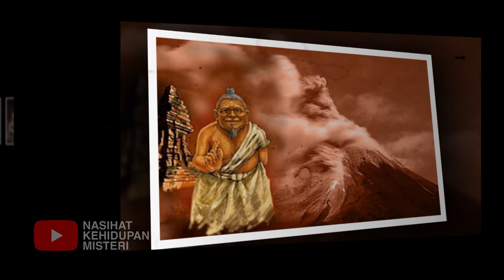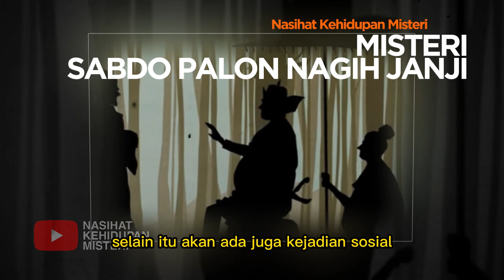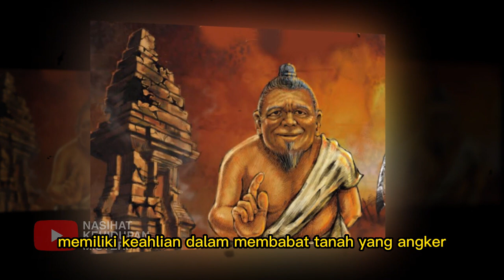JAWA DALAM BAHAYA ❗ MAKHLUK ANEH INI 2024 MUNCUL DI TANAH JAWA UNTUK NAGIH JANJI !!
Salam sehat :)

Tahun 2024, Indonesia harus waspada. Pasalnya ramalan Jayabaya mengungkap bahwa 2024 adalah tahun datangnya Sabdo Palon Nagih Janji.
Sabdo Palon Nagih Janji ini diyakini sebagai tanda akan terjadinya kekacauan atau bencana alam yang akan terjadi di berbagai daerah.
“Wong Jawa wis ilang Jawane" adalah ungkapan Jayabaya yang menyebut tanda-tanda Sabdo Palon datang memomong masyarakat Jawa yang sudah kehilangan spiritualitas.
Berdasarkan ramalan Jayabaya mengungkapkan bahwa masyarakat Jawa menunggu datangnya masa Sabdo Palon Nagih Janji, kemudian kekacauan merajalela di mana-mana.
Tercatat dalam ramalan Jayabaya dalam Serat Sabdo Palon Pupuh 4, bersumpah akan muncul kembali sebagai ‘Pamomong tanah Jawa’ setelah 500 tahun runtuhnya Kerajaan Majapahit.
Apabila dihitung 500 tahun dari kerajaan Majapahit runtuh pada tahun 1478, maka ramalan datangnya masa Sabdo Palon Nagih Janji jatuh pada tahun 2020 hingga 2023.

sabdo palon nagih janji kisah tanah jawa gus muwafiq,
sabdo palon nagih janji 2021 gus muwafiq,
sabdo palon nagih janji kisah tanah jawa wayang kulit,
sabdo palon nagih janji kisah tanah jawa gunung semeru,
apa itu sabdo palon nagih janji,
asal usul sabdo palon nagih janji,
apa arti sabdo palon nagih janji,
gus anton sabdo palon nagih janji,
sabdo palon nagih janji kisah tanah jawa bahasa jawa,